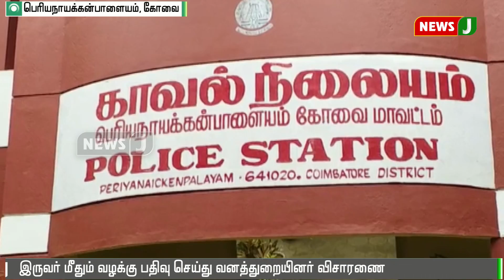கோவையில் மான் மற்றும் முயல்களை வேட்டையாட முயன்ற 2 பேர் கைது